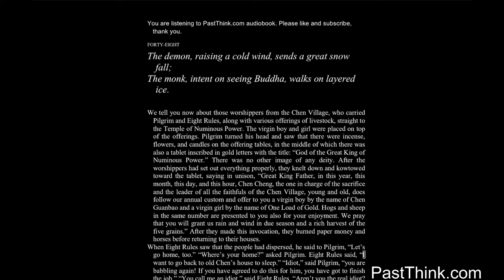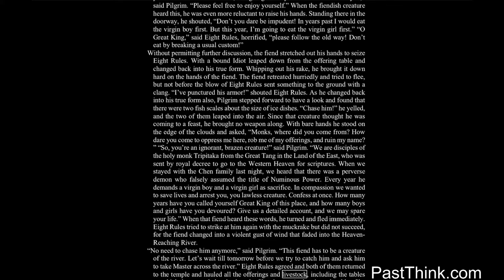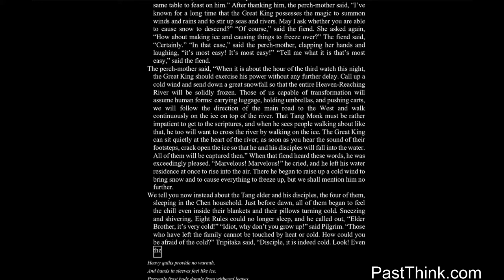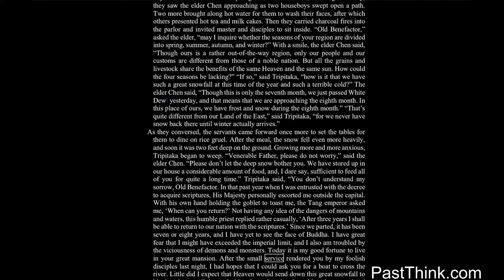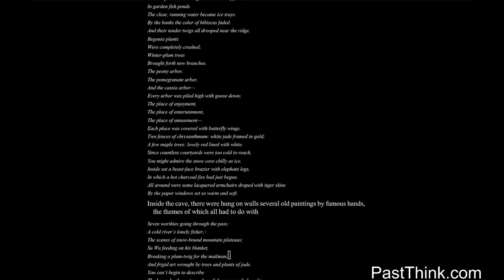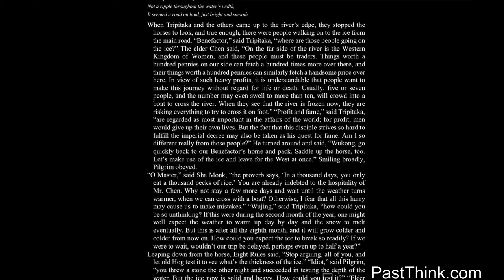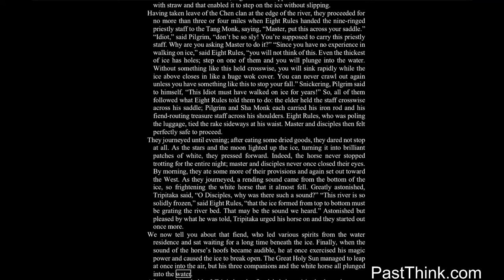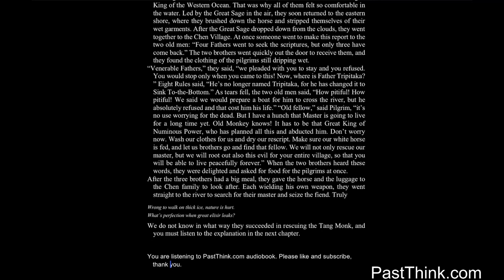Journey to the west 48/100 by Wu Cheng'en